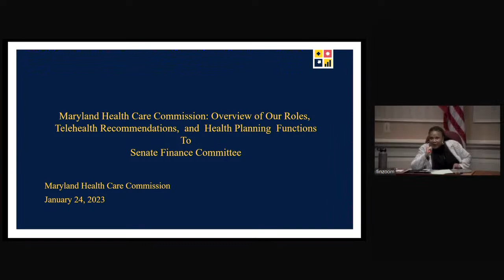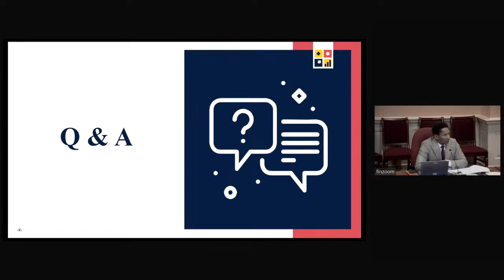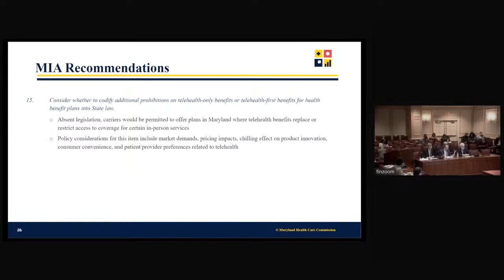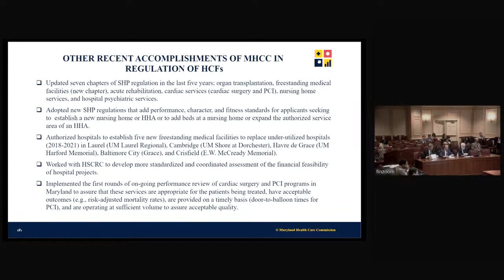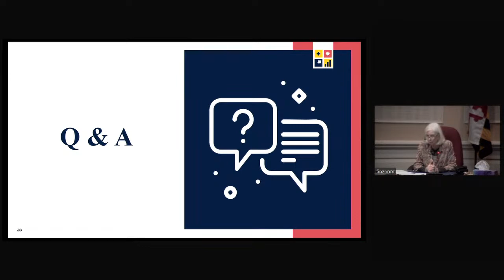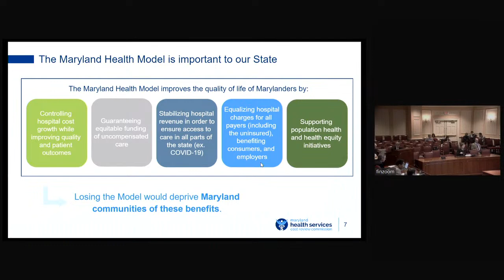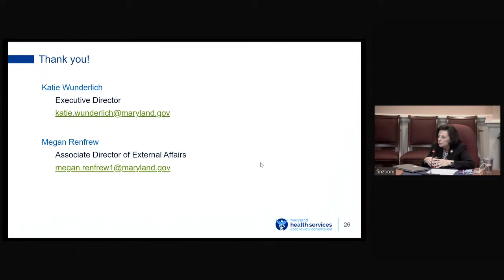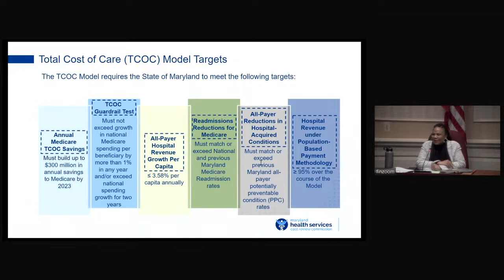FIN Committee Session, 1/24/2023 #1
Finance Committee streaming session for Tuesday, January 24, 2023 @ 1:00 PM